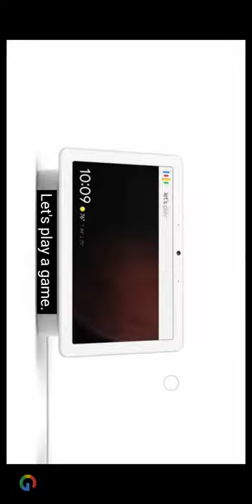let play game in Google